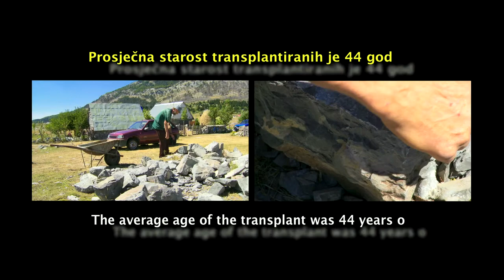Film: Dijaliza bubrega, PRIKLJUČAK NA ŽIVOT - Kidney dialysis, CONNECTION TO LIFE, trailer HD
"Priključak na život" je dokument o teškom životu Slavka Mijovića iz sela Liješte u Kučima nadomak Podgorice( Crna Gora), koji je živio godinama bez oba bubrega i sam sebi davao dijalizu na "kaubojski način".

Slavko Mijovic je preminuo 12.feb.2013

 "Connection to Life" is a document about the difficult life of Slavko Mijovic from the village Liješte near Podgorica (Montenegro), who was living for years without both kidneys and dialysis gives himself on the "cowboy way".

In Memorial of Slavko Mijovic 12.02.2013

Zabranjeno svako kopiranje video i/ili audio snimaka i postavljanje na druge kanale ili socijalne mreže! Dozvoljeno je djeljenje (share) ili postavljanje link-a.